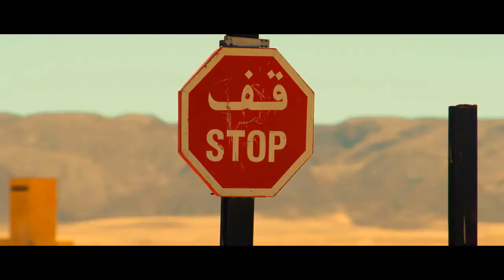Шугалей (2020) - Трейлер HD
Трейлер к фильму Шугалей (2020) - Трейлер HD

Российские социологи, Максим Шугалей и его спутник и переводчик Самер Суэйфан, отправляются в страну, разрываемую на части воинствующими группировками, по официальному приглашению. Их задача - проведение социологического исследования среди мирного населения. Однако в ходе работы в их руки попадает информация, которая может дорого стоить «марионеточному» правительству и не должна просочиться за пределы Ливии. В результате похищения русские оказываются в частной тюрьме и больше года, переживая пытки и унижения, ждут хотя бы обвинения. Дипломатические попытки мирно решить вопрос заходят в тупик.